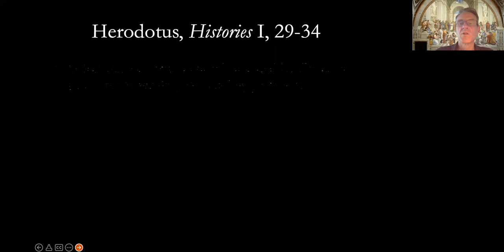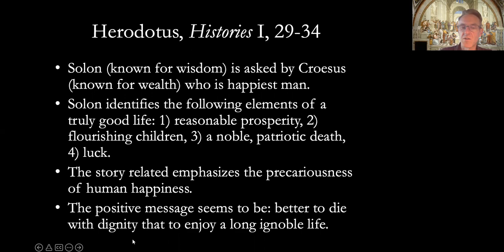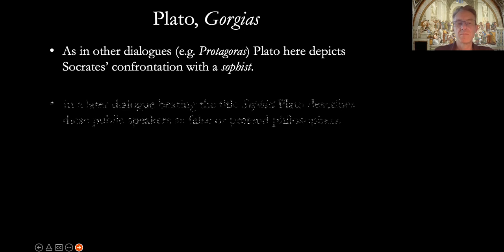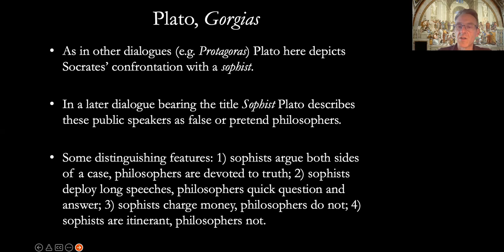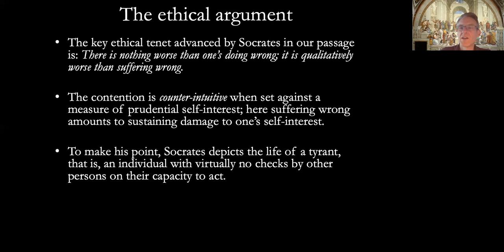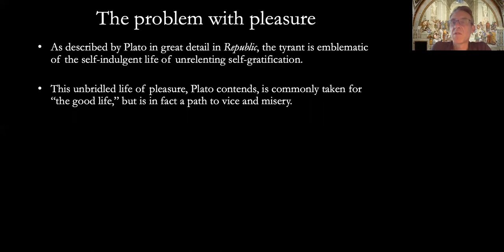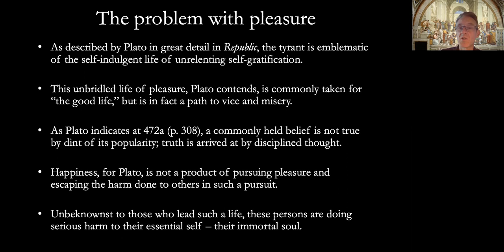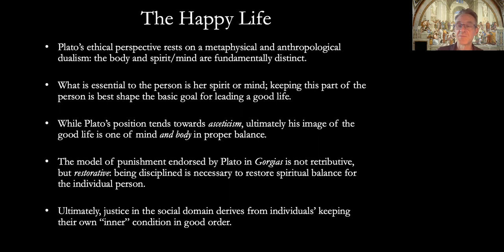Plato's Gorgias and the good life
In his dialogue, Gorgias, Plato outlines his teaching on the nature of the good life in line with his outlook on philosophy.